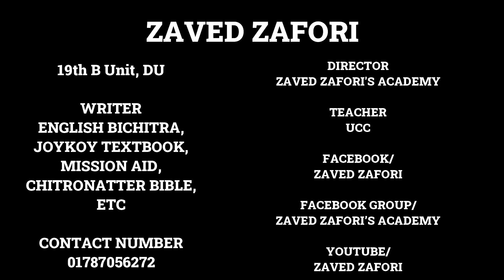Exam Strategies। Admission Test Preparation। @ZavedZafori । Dhaka University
সঠিক গাইডলাইনের অভাবে ৮৫-৯০% পরীক্ষার্থীদের পরীক্ষায় ফেল করে।
The 40 Day Challenge 17th Batch শুরু হবে ১৭ আগস্ট থেকে।
অভিজ্ঞতা ও মেধার সাথে বিশ্বের অন্যতম সেরা প্রযুক্তি যুক্ত হয়েছে আলোড়ন সৃষ্টিকারী The 40 Day Challenge কোর্সটির সঙ্গে।
দেশের সবচে সেরা সেবা পাচ্ছেন আপনারা নামে মাত্র কোর্স ফি'র বিনিময়ে।
এখন যারা আলোড়ন সৃষ্টিকারী The 40 Day Challenge কোর্সটিতে ভর্তি হন নি- তাঁরা এক সময় আফসোস করবেন। কিন্তু সময় গেলে সাধন হবে না- এখন সময় আছে বিশ্ববিদ্যালয় ভর্তি পরীক্ষা শাণিত করার।
The 40 Day Challenge কোর্সটিতে সব সাবজেক্ট পড়ানো হয় লাইভে, প্রতিদিন পরীক্ষা, সাজেশন ও নোট প্রদান- এতো অল্প ফি'তে দেশের কোথাও এমন সেবা পাবেন না!
এখন আপনি কোন সমস্যার মুখোমুখি-
১. কোন সাবজেক্ট, কীভাবে পড়বেন বুঝে উঠতে পারছেন না!
২. কোচিং শেষ এখন বাসাতে গুছিয়ে পড়ালেখা করতে পারছেন!
৩. কীভাবে দিন কেটে যাচ্ছে বুঝে উঠতে পারছেন না!
৪. প্রতিদিন মডেল টেস্ট দেয়া দরকার স্ট্যান্ডার্ড প্রশ্নপত্রে নিজেকে যাচাই করতে পারছেন না!
৫. অলসতা গ্রাস করছে আপনাকে!
৬. ভালো প্রস্তুতি আছে বা নেই এখন আরও ভালো প্রস্তুতি নিতে চান!
৭. কীভাবে পড়তে হবে, মনে রাখতে হবে বা কোন কৌশলে পরীক্ষা দিলে ভালো করতে পারবেন বুঝতে পারছেন না!
৮. দুশ্চিন্তার কারখানার গড় উঠেছে মস্তিষ্কে!
৯. প্রস্তুতি ভালো ছিল, কিন্তু এইচএসসি পরীক্ষা অনুষ্ঠিত সহল না- রেজাল্টও পরিবর্তন হল না!
১০. Exam Time Management ও কীভাবে উত্তর দিতে হবে।
সব সমস্যার সমাধান The 40 Day Challenge 17th Batch কোর্সটিতে।
১৭ তম ব্যাচের ক্লাস শুরু হবে
১৭ আগস্ট থেকে
এখনই আপনার আসন নিশ্চিত করুন।
চল্লিশ দিনে জীবন বদলান।
কেউ সত্যকে বিশ্বাস করে, আবার কেউ বিশ্বাসকে সত্যতে রূপান্তর করে।
তোমরা কোনটি করো?
কুরআন আছে-
মানুষ তাই পায়, যা সে করে।
- সুরা নাজম, আয়াত ৩৯
মানুষ মন থেকে যা চায় এবং পাওয়ার জন্য চেষ্টা করে সে পায়। স্রষ্টায় দিয়ে দেন।
The 40 Days challenge গ্রুপে এড হতে পারো- এতে কঠোর পরিশ্রম করতে শিখবে, অলসতা দূর হবে এবং প্রতিদিনের পড়া প্রতিদিন করতে পারবে।
তবে কোনো এক্সকিউজ দেখানোর সুযোগ নেই।
মানুষ মন থেকে যা চায় এবং পাওয়ার জন্য চেষ্টা করে সে পায়। স্রষ্টা তাকে তা দেন।
যদি পরিশ্রম করার মানসিকতা থাকে, থাকে বুকভরা আত্মবিশ্বাস। পথে নামুন -পথই আপনাকে পথ দেখাবে।
আমি থাকব আপনার মেন্টর হিসেবে। ❣️

Exam Batch - Fee 500/-
Advanced Batch -2000/-

ধন্যবাদন্তে
জাভেদ জাফরি
১৯ তম বি ইউনিট, ঢাকা বিশ্ববিদ্যালয়।
লেখক, ইংলিশ বিচিত্রা, জয়কলি পাবলিকেশন।
লেখক, চিত্রনাট্যের বাইবেল
লেখক, Mission Aid.
ইংরেজি শিক্ষক, UCC Farmgate Branch.

ভর্তি পরীক্ষা সংক্রান্ত তথ্য পেতে গ্রুপটিতে এড হতে পারেন।